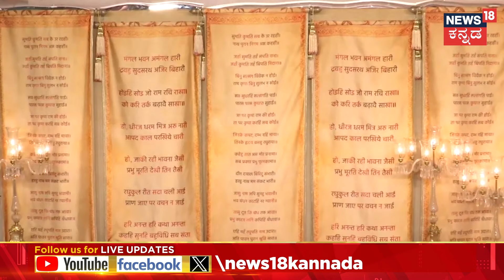Anant Radhika Wedding | ಅನಂತ್-ರಾಧಿಕಾ ಮದುವೆ ಉತ್ಸವದಲ್ಲಿ ಎವರ್ ಗ್ರೀನ್ ನಟ ಗೋವಿಂದಾ | N18V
News18 Kannada Live | ನ್ಯೂಸ್ 18 ಕನ್ನಡ ಲೈವ್
Karnataka | ಕರ್ನಾಟಕ
Kannada | ಕನ್ನಡ